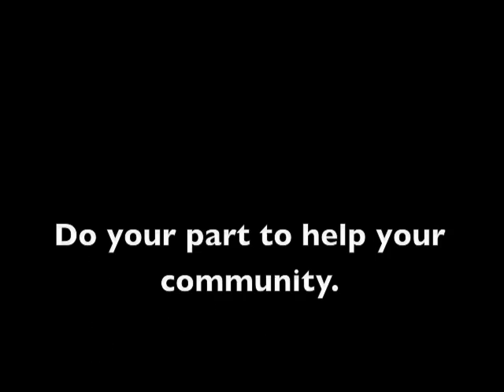CoreyAllenX attends... a Cattle Call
Many have wondered what the life of the actor is like. Well, one of the things a NYC actor can do to promote his/her career is attend a cattle call. This is a mass audition. Take a look at one I attended a few days back.